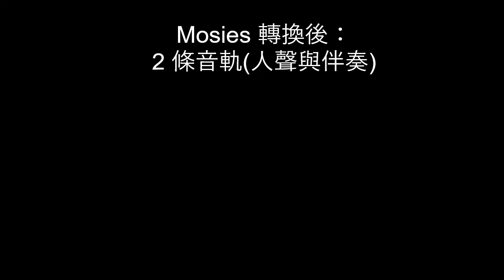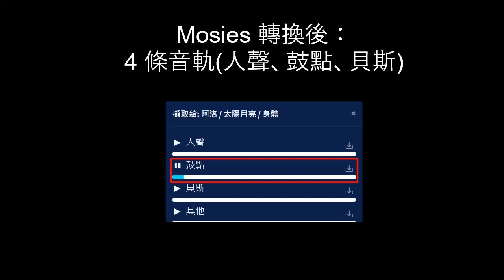Moises AI 去除人聲、伴奏實測！使用樂曲：阿洛-太陽月亮身體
這段影片主要用於測試 Moises AI 去除人聲、伴奏，使用樂曲來自「阿洛-太陽月亮身體」，她的 Youtube 頻道原曲：

更詳細的 Moises AI 去除人聲、伴奏文章，請參閱「述文老師學習網」：我們與AI的距離：Moises ai 聰明去除人聲、分離音樂、樂器音軌，不再傻傻分不清了！